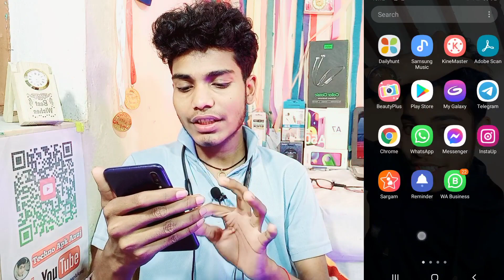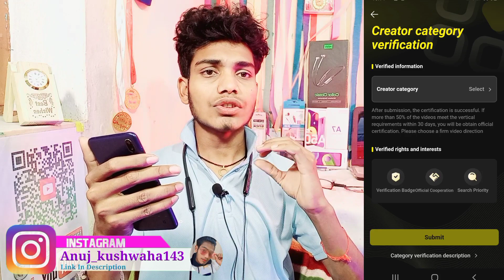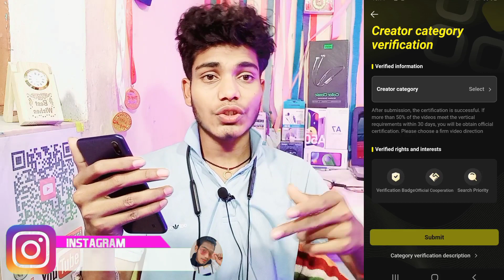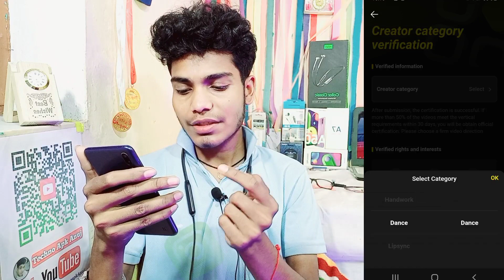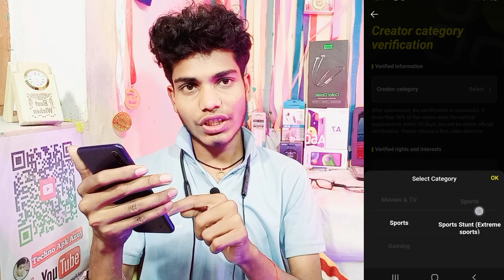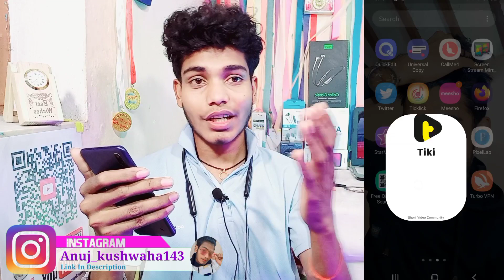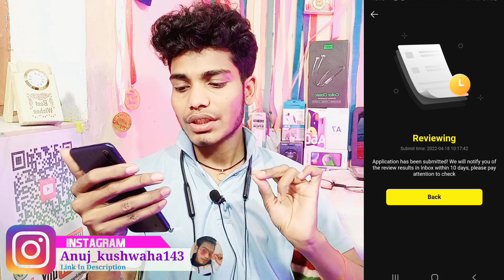Tiki App Creator Catogry Verification kaise kare | Tiki App par Profile Catogry Badge Kaise Set Kare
Jay Hind 🙏🏼🇮🇳🇮🇳